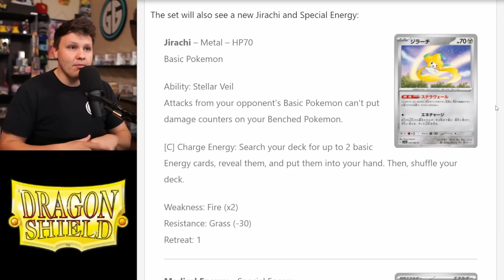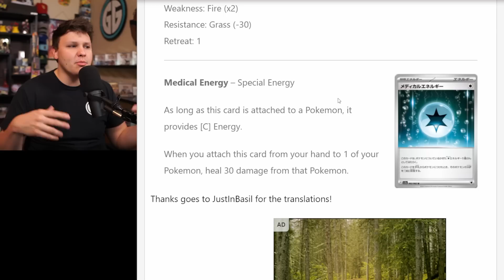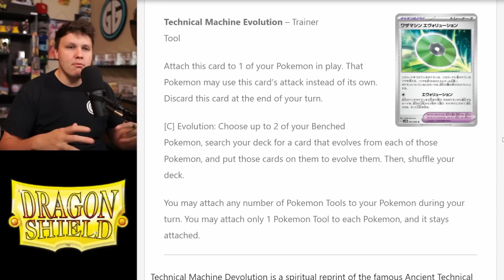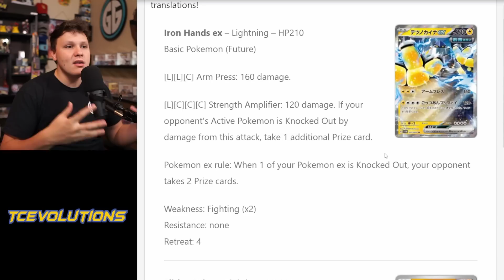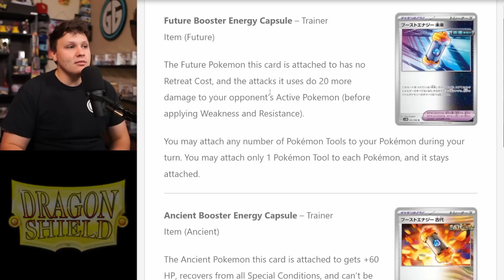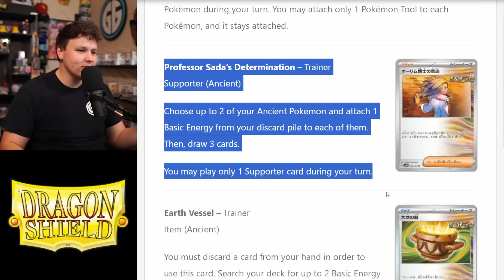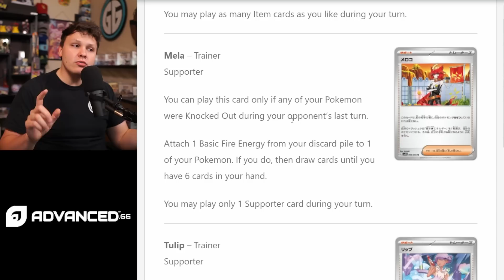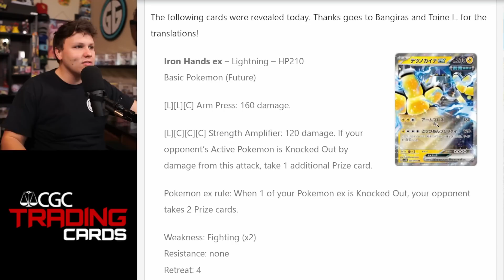Will These Cards Ruin The Game?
Giving my thoughts on the newest revealed Pokemon TCG cards that many are looking broken and will ruin the game

What I Use at Tournaments - Sleeves, Deck Box, Note Pad